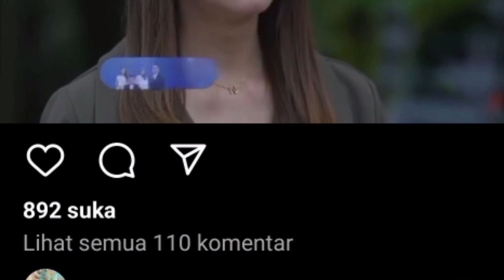Prediksi sinetron takdir cinta yang kupilih malam ini 25 pebuari 2023 episode 112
Prediksi sinetron takdir cinta yang kupilih malam ini 25 pebuari 2023 episode 112 AlisiaRininta#
 Sobat tv,,
takdir cinta yang kupilih episode 110,
takdir cinta yang kupilih episode 111,
takdir cinta yang kupilih episode 112,
takdir cinta yang kupilih episode 113,
takdir cinta yang kupilih episode 114,
takdir cinta yang kupilih episode 115,
takdir cinta yang kupilih episode 116,

takdir cinta yang kupilih SCTV episode 110,
takdir cinta yang kupilih SCTV episode 111,
takdir cinta yang kupilih SCTV episode 112,
takdir cinta yang kupilih SCTV episode 113,
takdir cinta yang kupilih SCTV episode 114,
takdir cinta yang kupilih SCTV episode 115, takdir cinta yang kupilih SCTV episode 116,

takdir cinta yang kupilih malam ini 23 pebuari 2023
takdir cinta yang kupilih malam ini 24 pebuari 2023
takdir cinta yang kupilih malam ini 25 pebuari 2023
takdir cinta yang kupilih malam ini 26 pebuari 2023
takdir cinta yang kupilih malam ini 27 pebuari 2023
takdir cinta yang kupilih malam ini 28 pebuari 2023
takdir cinta yang kupilih malam ini 29 pebuari 2023

sobat tv chennel,